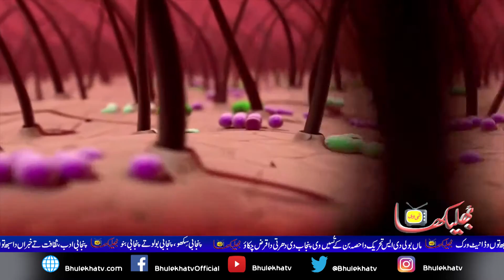Why Mosquitoes Bite? - BhulekhaTv - مچھر کیوں وڈدا اے؟